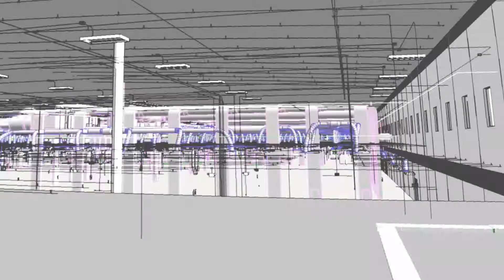Proyecto Hermosillo y Asociados - Video Comercial